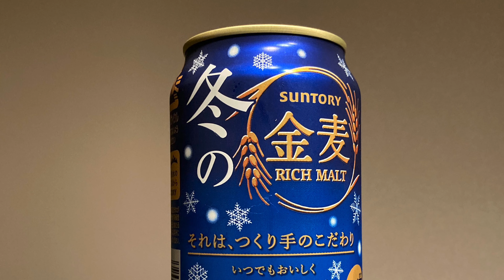カンパーイ87杯目〜冬の金麦（SUNTORY）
【ビール】【家飲み】【一人飲み】
金麦~冬バージョン！
金麦は普段からよく飲んでて大好きです(≧◇≦)
夏バージョンと秋バージョンはスゲー美味しかったんだけど、さて、冬バージョンはどんな感じかな？